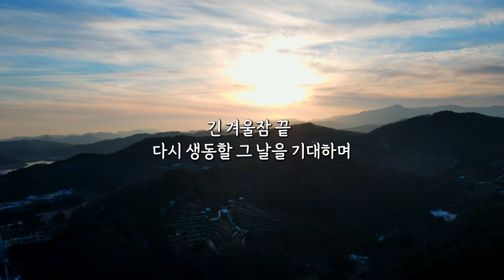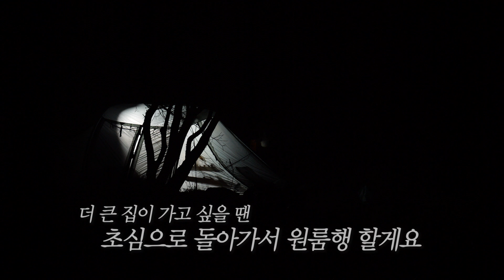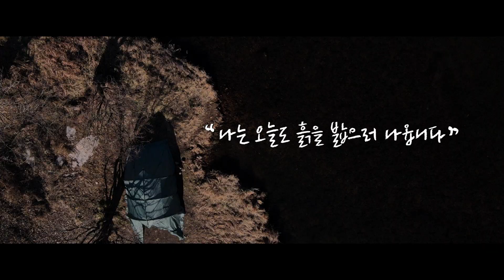역시 캠핑은 혼자 해내는 게 제 맛이지.. 오늘도 내가 해냄 | 전라북도 진안 노지 캠핑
0:00 인트로
0:51 야심찬 텐트 피칭
06:31 오늘 캠핑의 주인공?
07:39 백솔라의 지식 쏙쏙 코너
9:20 주전부리 Time~
16:08 저녁 준비 (제육볶음& 막걸리)
20:14 마무리